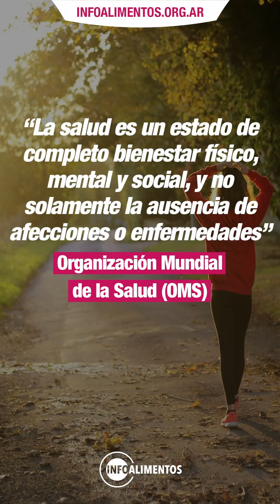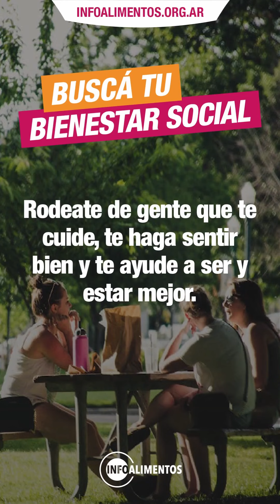Día Mundial de la Salud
Desde 1950, el 7 de abril de cada año se celebra el Día Mundial de la Salud en conmemoración de la creación de la Organización Mundial de la Salud (OMS) en 1948.

En InfoAlimentos, trabajamos en difundir información sobre Alimentos y Salud basada en evidencia científica.   Estamos convencidos de que el conocimiento es poder. Conocer los alimentos que tenemos disponibles nos permite tomar decisiones más conscientes y fundamentadas, así como ejercer mejor nuestro derecho a una alimentación sana, segura y soberana.